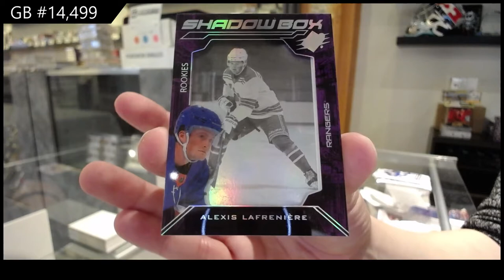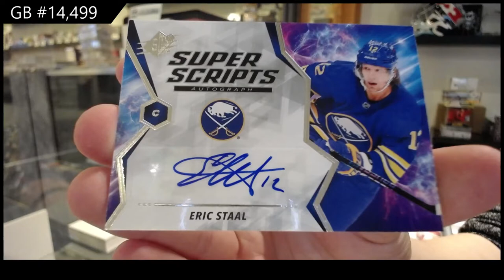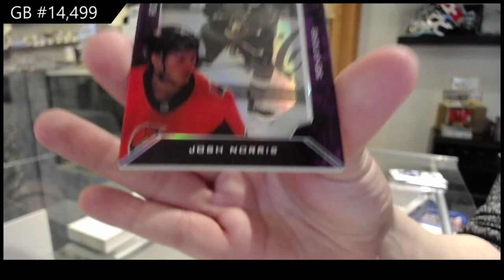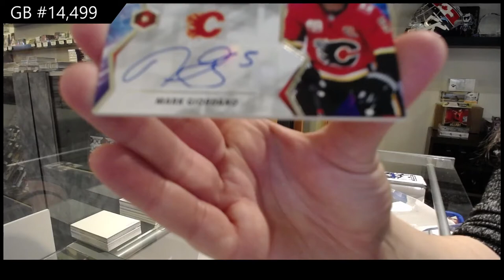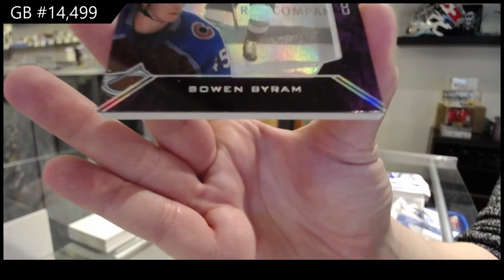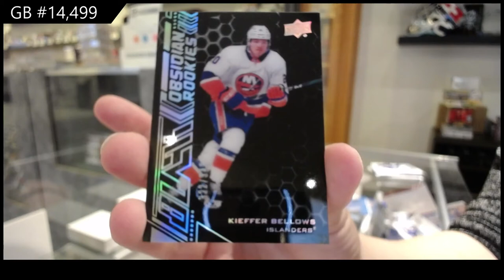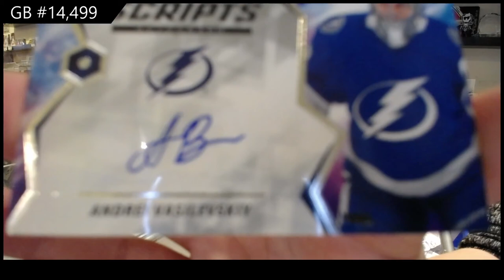20-21 Upper Deck SPx Hockey 5 Box Break - C&C GB #14,499